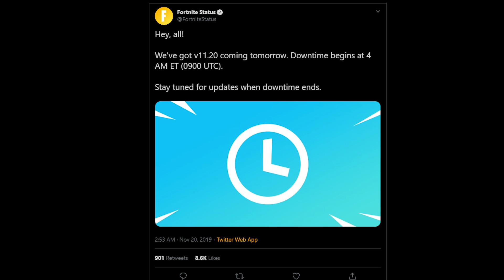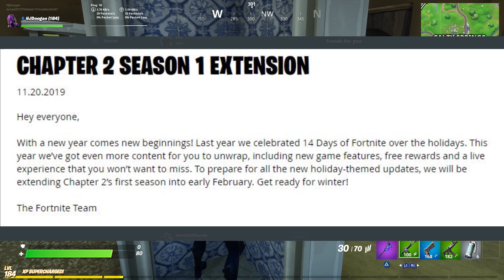LOOOOOOL!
Fortnite is cancelled.